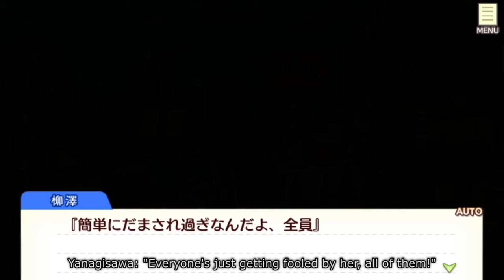Golden Time: Vivid Memories #8 Off to the "Camping Trip"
Is it just me, or is the common route playing out exactly like the anime did? Part of me just wants to skip to the Linda route already...

Game: ゴールデンタイム Vivid Memories (PS Vita)